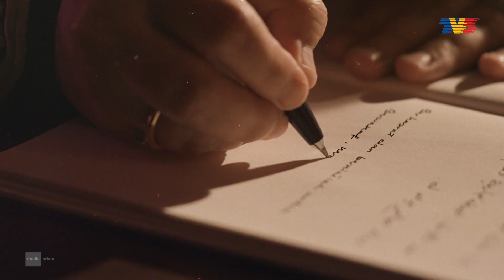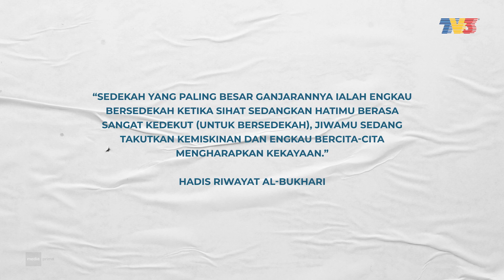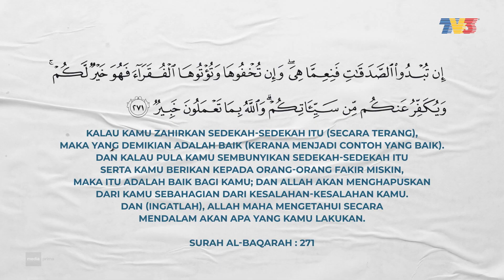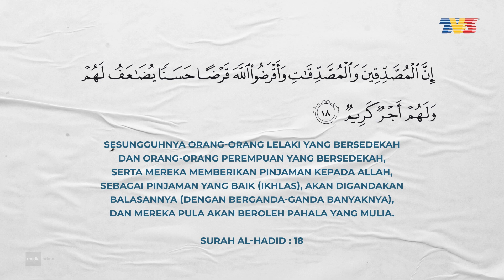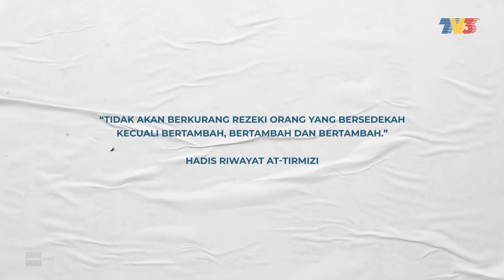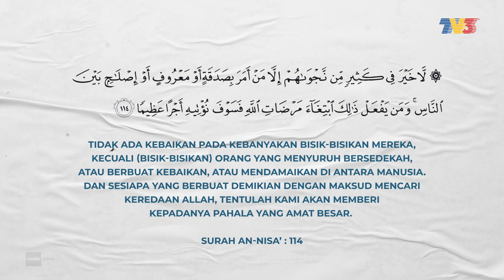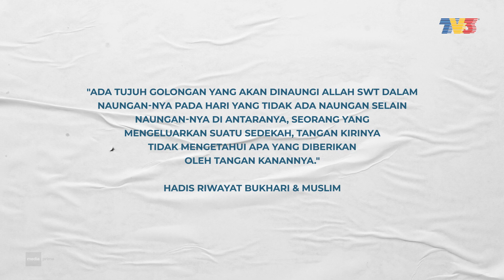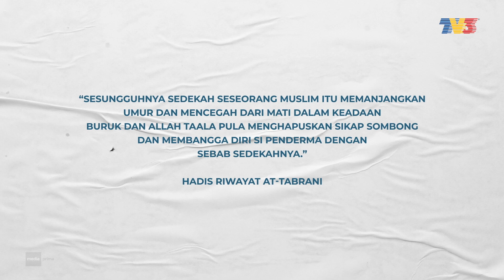[FULL] Al-Kuliyyah (2021) | Episod 5 - Sedekah Untuk Kaya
Topik: Episod 5 - Sedekah Untuk Kaya
Al-Kuliyyah 2021 membawakan kuliah-kuliah dari masjid bersama tokoh-tokoh ustaz dan ustazah yang disenangi dan sentiasa mendapat permintaan daripada penonton. Pelbagai tajuk berkaitan agama akan dikupas oleh mereka dengan santai seperti ilmu feqah, tauhid, sirah nabi serta pelbagai topik berkaitan dengan ilmu agama.

Panel: Ustaz Jafri Abu Bakar